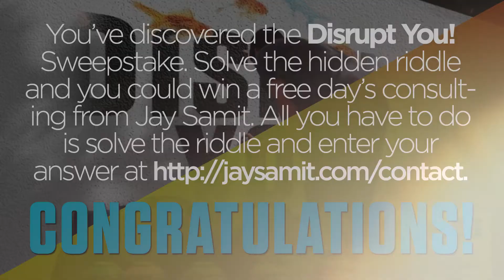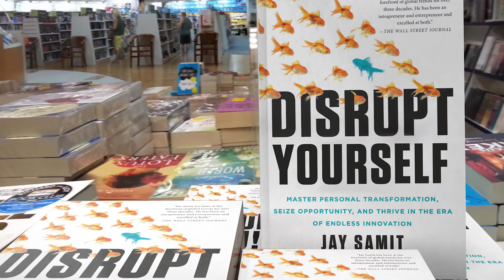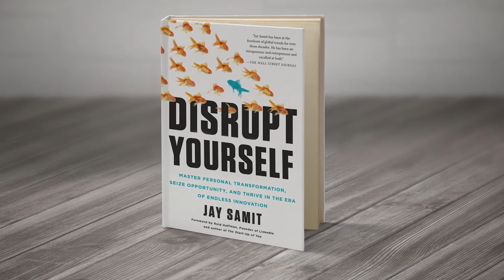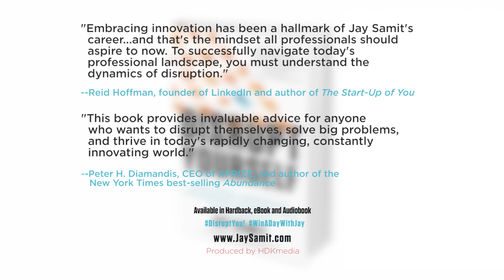DISRUPT YOURSELF by Jay Samit Book Trailer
In today’s ever-changing and often-volatile business landscape, adaptability and creativity are more crucial than ever. It is no longer possible—or even desirable—to learn one set of job skills and work your way up the ladder. Rather, today’s entrepreneurs and business leaders must anticipate change to create opportunities for professional success and personal satisfaction. In Disrupt Yourself!, Jay Samit—a serial entrepreneur who has launched, grown, and sold start-ups and Fortune 500 companies alike—describes the unique method he has used to invent new products and grow established businesses throughout his career.

Samit has been at the helm of businesses in the ecommerce, digital video, social media, mobile communications, and software industries, helping to navigate them through turbulent economic times and guide them through necessary transformation so that they stay ahead of the curve and profitable. In Disrupt Yourself!, he shows how the strategies that help companies flourish can be applied at an individual level. By challenging assumptions, pinpointing one’s unique value, and identifying weaknesses in the structure of current industries, anyone can achieve success and prosperity.

Incorporating stories from his own experience and anecdotes from other innovators and disruptive businesses—including Richard Branson, Steve Jobs, Elon Musk, YouTube, Circ du Soleil, Odor Eaters, Iams Dog Food, Silly Putty, and many more—Samit shows how personal transformation can reap entrepreneurial and professional rewards. Disrupt Yourself! offers clear and empowering advice for anyone looking for a big break; anyone with a big idea but no idea how to apply it; and for anyone worried about being made irrelevant in an era of technological transformation. This engaging, paradigm-shifting book demystifies the mechanics of disruption for individuals and businesses alike.

JAY SAMIT has been described by Wired magazine as “having the coolest job in the industry.” He is a leading technology innovator who has raised hundreds of millions of dollars for startups; sold companies to Fortune 500 firms; taken companies public; and partnered with some of the world’s biggest brands, including Coca Cola, McDonald’s, General Motors, United Airlines, Microsoft, Apple, Verizon, and Facebook. Samit is CEO of SeaChange International, a leading global multi-screen video software company. He was a senior advisor to LinkedIn and was appointed to the White House Initiative for Education and Technology by President Bill Clinton. An adjunct professor of entrepreneurship at USC’s Viterbi School of Engineering, Samit is the host of the Wall Street Journal Startup of the Year series.

Praise for Disrupt Yourself!

“Embracing innovation has been a hallmark of Jay Samit’s career…and that’s the mindset all professionals should aspire to now. To successfully navigate today’s professional landscape, you must understand the dynamics of disruption. As Jay teaches in this book, you can swim with the currents of change instead of against them. And when you do that, disruption can propel you toward new opportunities, new creative challenges, and prosperity. “
--From the Foreword by Reid Hoffman, founder of LinkedIn and author of The Start-Up of You

“Disrupt Yourself! solves the innovator's dilemma by teaching entrepreneurs how to think and how to achieve game-changing results. Samit combines powerful business insights with a practical step-by-step roadmap for success.”
--Nolan Bushnell, Founder Atari, Chuck E. Cheese, and Brainrush

“Jay Samit has been at the center of the most disruptive trends of the last thirty years and he has crystallized how innovation shakes the world—from tech, to education, to mankind. Disrupt Yourself! is your guide to becoming the smartest person you know!”
--Ken Rutkowski, host Business Rockstars

“Disrupt Yourself! is revolutionary. To survive in today’s economy everyone needs to think like an entrepreneur. Samit shows how we have the power to succeed in business by disrupting our internal limitations, turning obstacles into opportunities, and killing our best ideas. This is a must read for every entrepreneur and intrapreneur wanting greater satisfaction out of their careers.”
--Kelly Perdew, Entrepreneur and Winner of NBC’s “The Apprentice”

"This book provides invaluable advice for anyone who wants to disrupt themselves, solve big problems, and thrive in today's rapidly changing, constantly innovating world. A must read."
--Peter H. Diamandis, CEO, XPRIZE; Exec Chairman, Singularity University; and author of the New York Times bestselling author of Abundance.